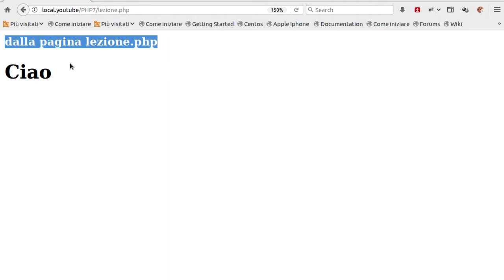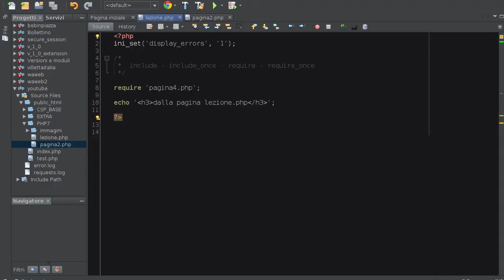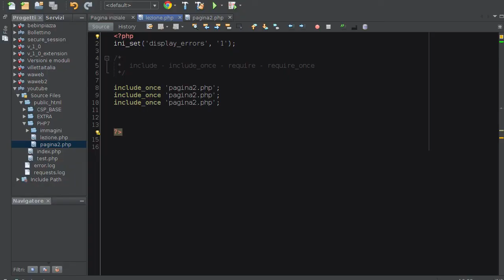PHP 7 Tutorial ITA - include e require #32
In questa lezione vedremo come è possibile includere dei file php all'interno di altri file php, con i quattro costrutti messi a disposizione da php.